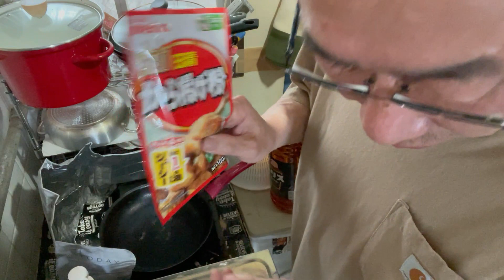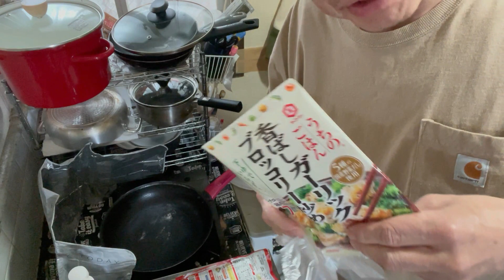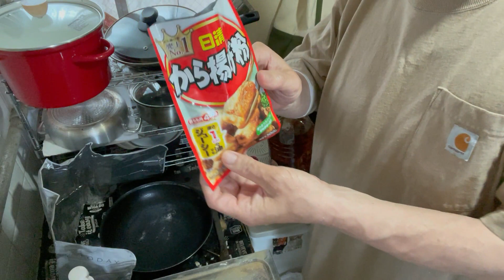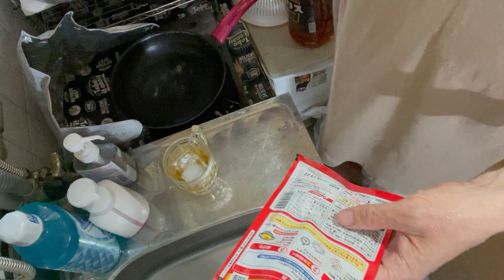【キッチンジロー】 人生初 揚げモン 鶏の唐揚げ｜心理カウンセラー 60代ボッチおやじの日常vlog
たわいもないオモローな話の連続？笑
ついでに通知ベル設定🔔マークもお願いしますね🙏
自己破産や糖尿病や給付金のこと、たまに熱く語ってます（経験談）
2度の自己破産と急性心筋梗塞でくたばりかけたオヤジの
↓破産ジローの経験したこと↓
禁パチ先生
斜視オジサン
シミじじぃ
2021.5～約半年間だけ生活保護のお世話になる
2021.10　還暦になる